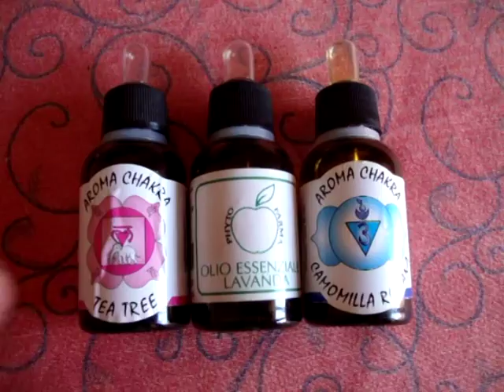COLLUTORIO fatto in casa per GENGIVE INFIAMMATE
❤ NUOVI VIDEO OGNI LUNEDI' E GIOVEDI ❤